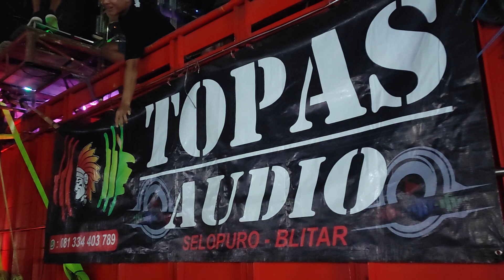Sound legend bangun dari tidurnya TOPAS AUDIO karnaval siraman suaranya enak di telinga